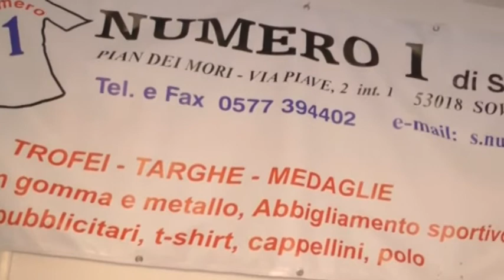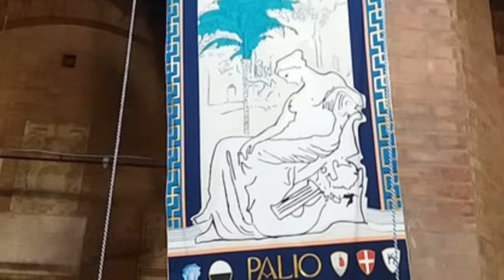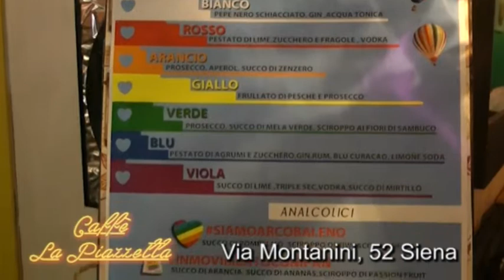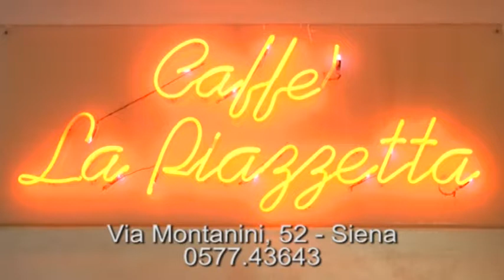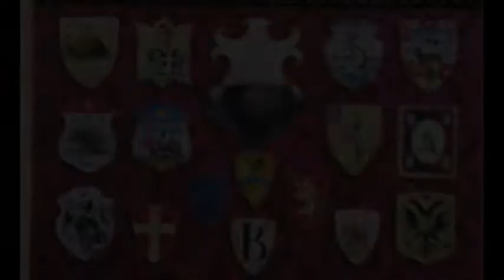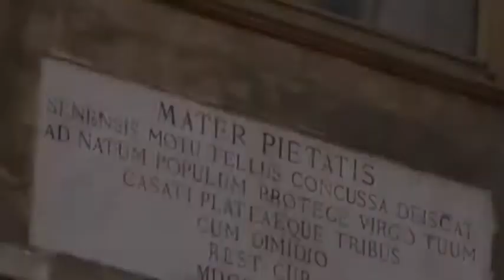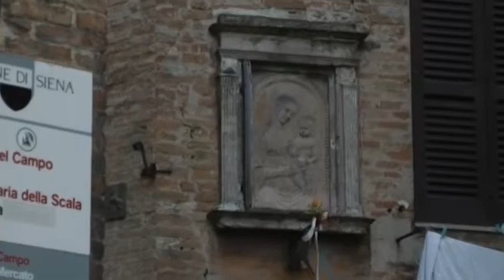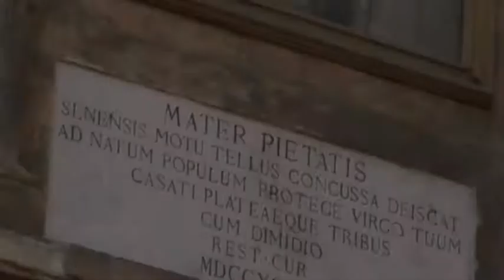PALIO NEL SEGNO DEGLI ARTISTI 2